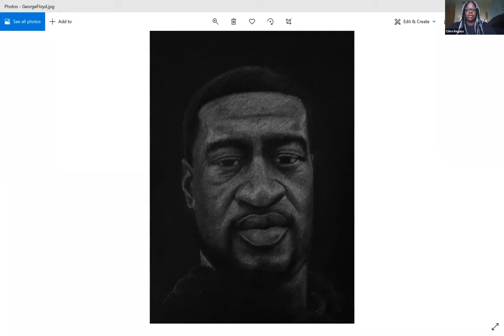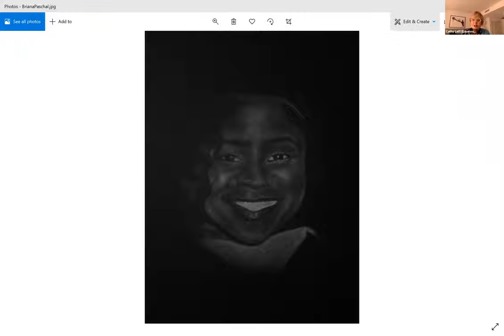Art + Activism: Nadege Green and VantaBlack on Social Justice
Join us for a conversation as part of the series Art + Activism, moderated by Bakehouse Executive Director, Cathy Leff and featuring Nadege Green, Director of Community Research and Storytelling at the Community Justice Project (CJP) and Chire Regans (VantaBlack), visual artist, activist, and current Artist-in-Residence at CJP.

The conversation will  center around the intersection between art and social justice and how art can be used in the function of community building, amplifying diverse voices, and addressing social issues. Nadege will discuss the role that Community Justice Project plays in educating audiences about the structural inequalities faced by marginalized communities throughout Miami and how artists, like VantaBlack, can be an effective tool in advocating for and amplifying the voices of these communities.

This conversation marks the beginning of a partnership between Bakehouse and CJP, in which Bakehouse will provide ongoing studio space for CJP’s artist residency program and continue working with and learning from CJP, as we aim to deepen our connections to the issues and needs of our neighborhood

About the speakers:

Nadege Green is Director of Community Research and Storytelling at the Community Justice Project. She worked as a journalist in Miami for over ten years investigating how local government policies and actions impact everyday people.  Her work centers around using analysis, data and narratives from the directly impacted to address housing inequities, climate justice, and other pressing issues in Miami-Dade County that disproportionately impact black and brown communities. Green believes in the power of teaching community storytelling as a means to educate, problem-solve and heal.  She is a frequent lecturer and speaker in academic and community settings around disparities in Miami-Dade, local history and race. Green is a recipient of the Ruth Shack Leadership Award and the Florida ACLU Gene Miller Voice of Freedom Award.

Chire Regans, aka VantaBlack, a proud mother, visual artist, truth-teller, and community advocate, was born in Saint Louis, Missouri and relocated to Miami in the late 1980s. After graduating from Florida A&M University, Chire’s artistic practice focused primarily on portraiture. As societal issues began to weigh heavily on her conscience, the  emergence of the Black Lives Matter movement pushed Chire's art in the direction of social awareness and change. Chire serves on the Community Relations Board's Criminal Justice and Law Enforcement Committee, works as a Teaching Artist at the Perez Art Museum Miami, and is the Fall 2020 Artist-in-Residence with the Community Justice Project.